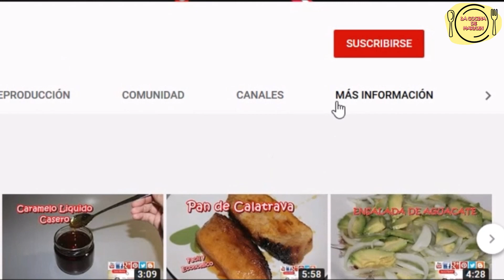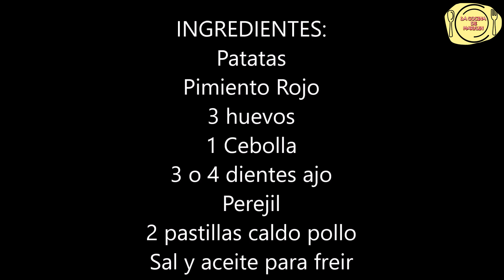⏩😋 DELICIOSA RECETA DE PATATAS AL ESTILO ARAGON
Esta receta de patatas es una mezcla de patatas fritas con patatas cocinadas, que al añadirle ciertos ingredientes  quedan con un sabor espectacular. Se puede utilizar como plato principal.